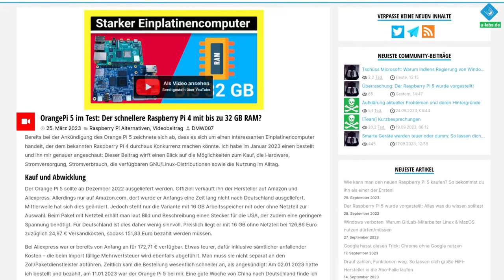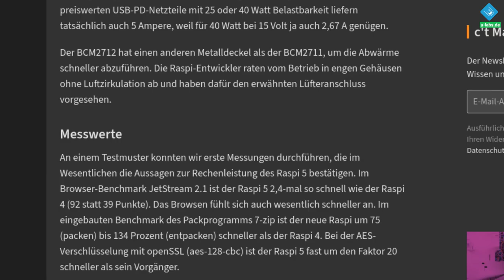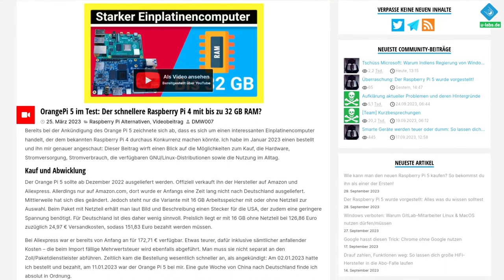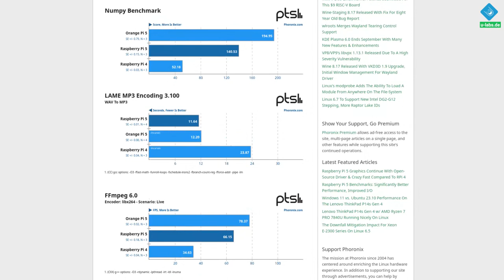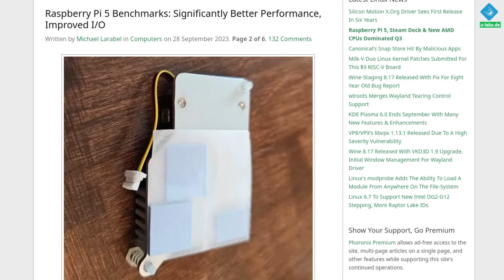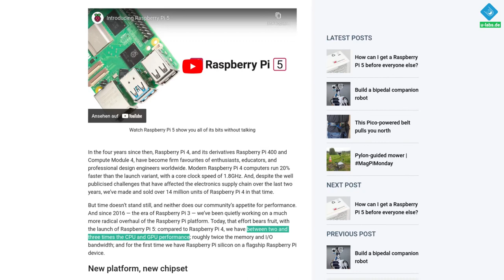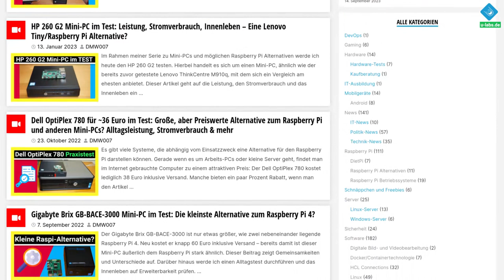Wie schnell ist der Raspberry Pi 5? Vergleich mit Orange Pi 5 & Raspberry Pi 4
Ist der Raspberry Pi 5 wirklich so viel schneller, wie versprochen? Wir schauen uns zusammen erste Benchmarks an und vergleichen sowohl mit dem raspberrypi 4, als auch dem leistungsstarken Orange Pi 5